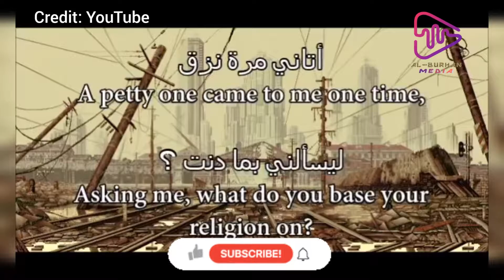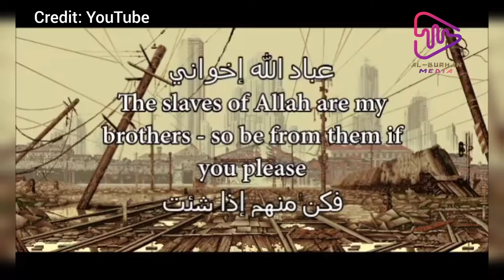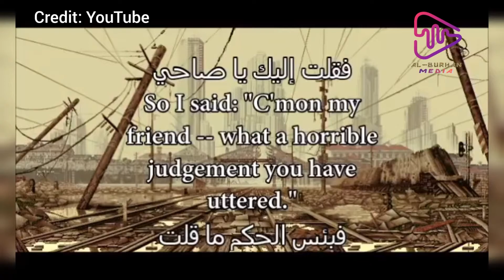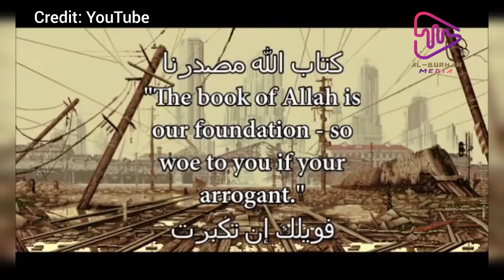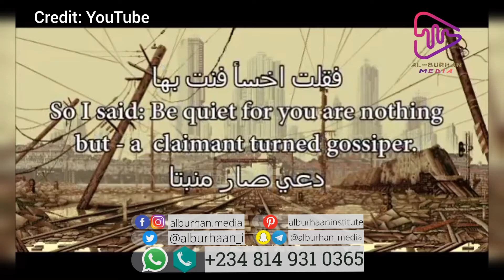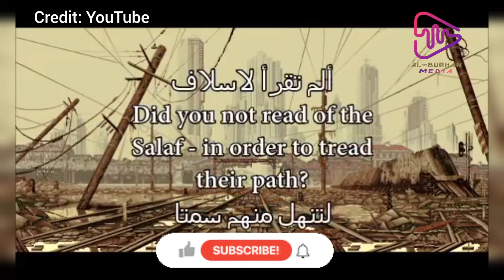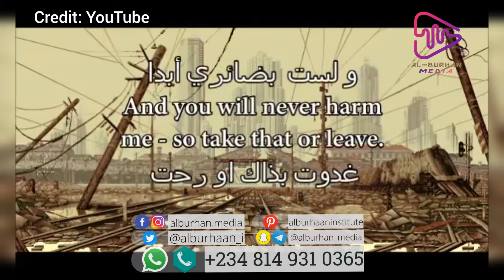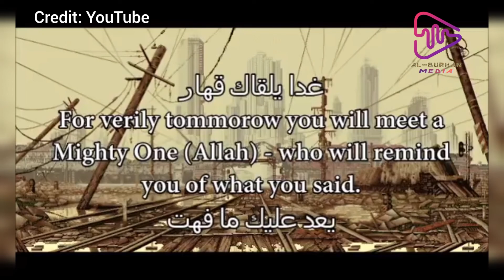قصيدة النزق | للشيخ سعود الشريم | اداء الشيخ ظفر Poem "An-Naziq" | Shaykh Su'd Āl-Shuraim Eng subs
قصيدة (النزق) | للشيخ الدكتور سعود الشريم | اداء الشيخ ظفر النتيفات

The poem "An-Naziq" | By Shaykh Dr. Su'ūd Āl-Shuraim | Voice: Shaykh Dhofr An-Natīfāt

This is a poem which talks about the prophet Muhammad- peace and blessings be upon him-. It is in figurative language (i.e. as if the prophet actually said it but not so in reality).